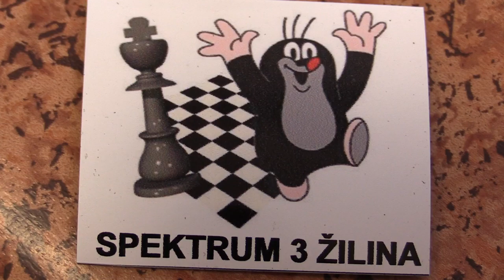5.9. Peter Magdík - Jakub Kapitulčin 1/2:1/2